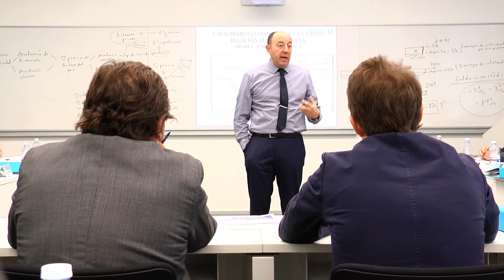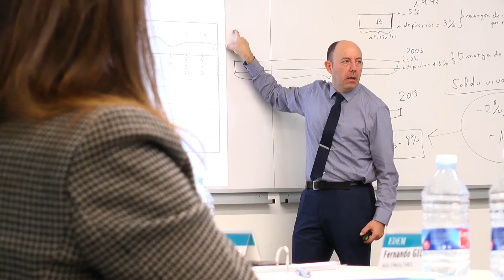El ABC de la Estrategia - Gonzalo Bernardos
(30-11-15).- Gonzalo Bernardos, analista y consultor económico, explica las claves de su sesión en El ABC de la Estrategia de EDEM Escuela de Empresarios, "Análisis del entorno económico".